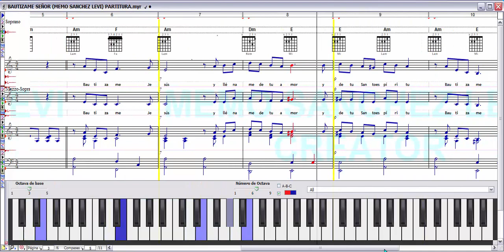BAUTIZAME SEÑOR (MEMO SANCHEZ LEVI) PARTITURA